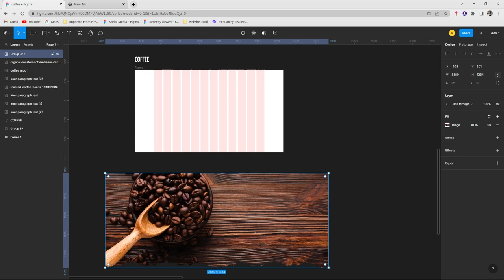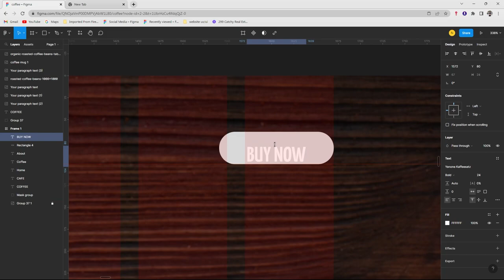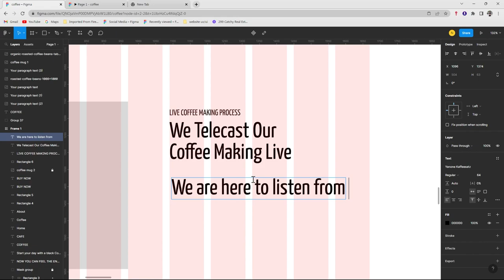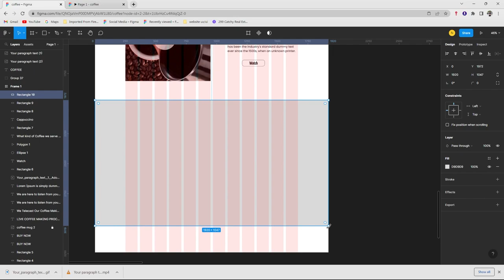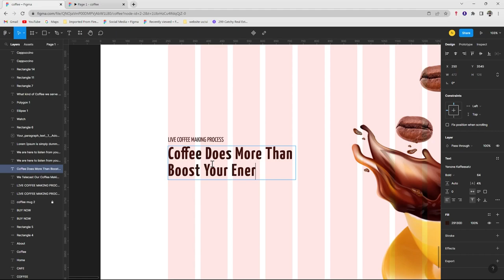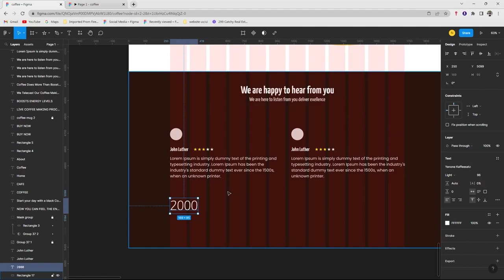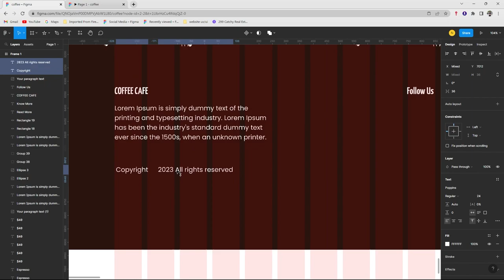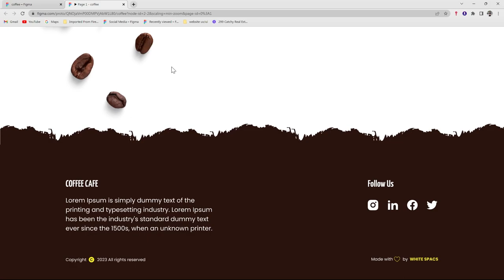Figma UI Design Tutorial: Make a Coffee Café Landing page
In this tutorial, I have designed  (Coffee Café) Landing page and how to add our ideas in designs using Figma software, please comment if any suggestions